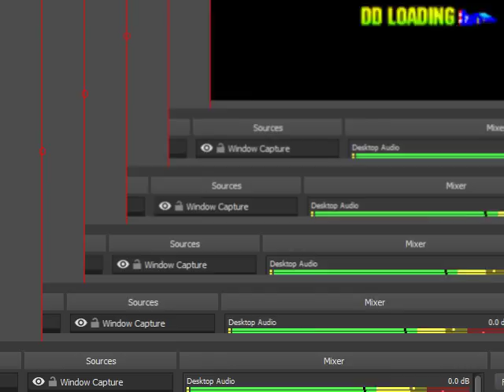f-zero x expansion kit expert class jack cup 600 points night thunder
全100％のビデオゲームのチュートリアル2018 Full 100% Video Game Walkthroughs 2018 f-zero x expansion kit expert class jack cup 600 points night thunder